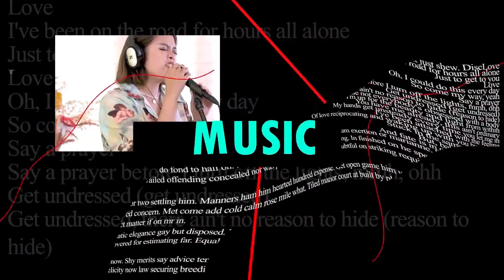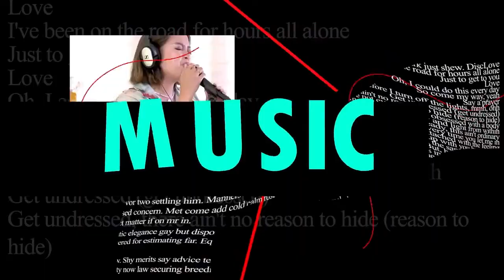FNC AFTERDARK: 4th Weakest Reveal Usapan and Report Card Analysis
FNC AFTERDARK: 4th Weakest Reveal Usapan and Report Card Analysis. Hosted by: Julian Dave Agustin, @Khate Maekawa, with Special Guest Co-host.

Drop stars for shoutouts and special mentions!
Work with us or get featured or be our guest on FNC!
Listen or download our podcasts on Spotify
Live Selling on FNC TIKTOK Account, Mondays - Fridays